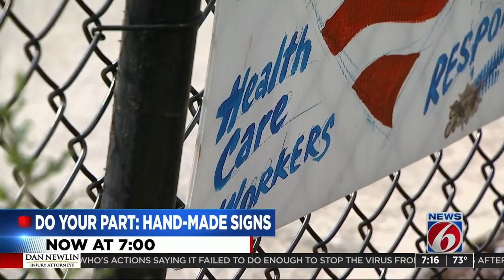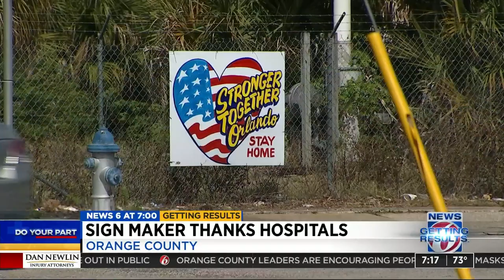Orlando man paints signs to show support for health care workers during coronavirus pandemic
Orange County Mayor Jerry Demings said he plans to release a plan later this week on the future of Orange County and how reopening the county will look after the stay-at-home order lifts but still preventing the spread of COVID-19.